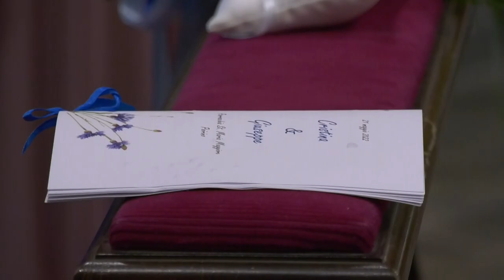Cristina Giuseppe 2022 - Trailer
Wedding Day
Ecco il trailer di Cristina e Giuseppe - sposi del 2022
fotografie di Controluce di Tiziana Cravero
riprese e montaggio video: Clara Rivoiro